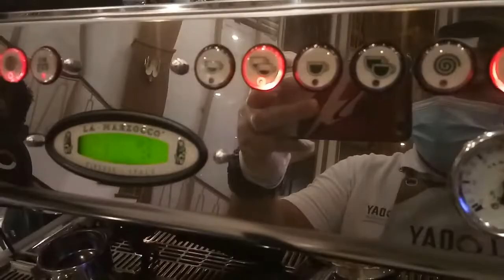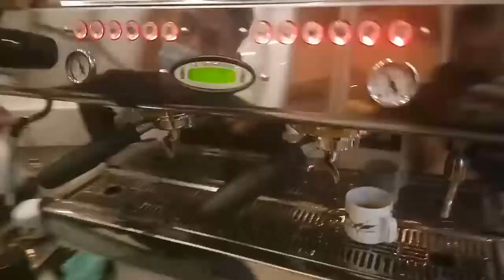Latte Art Sea Horse